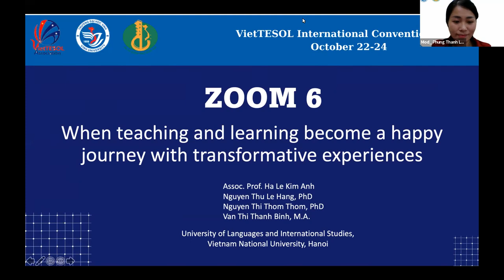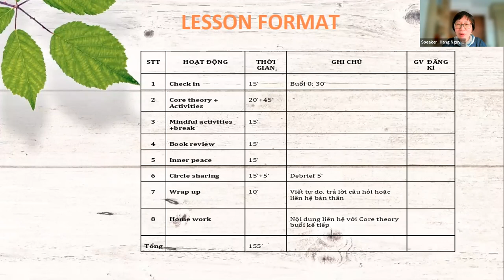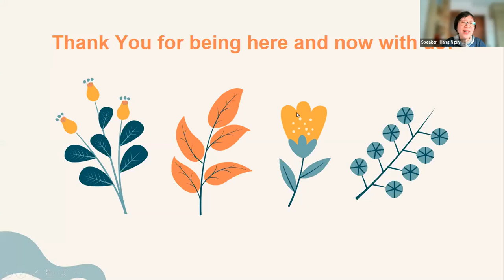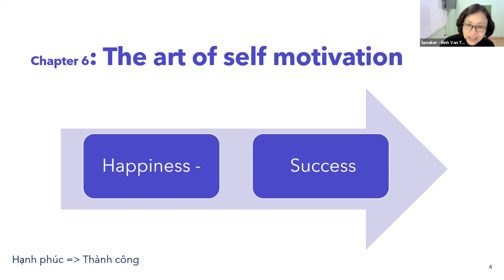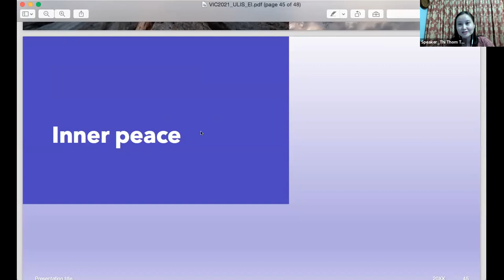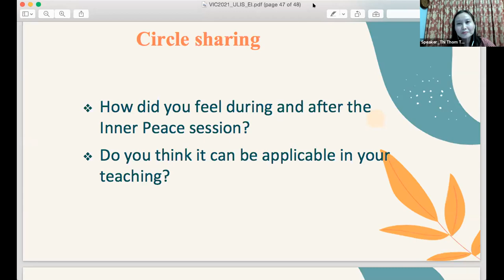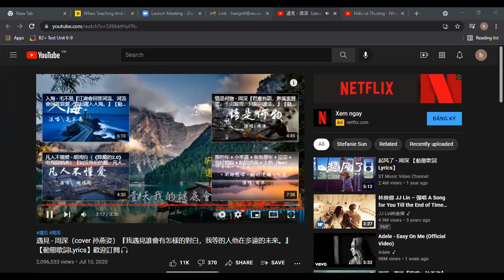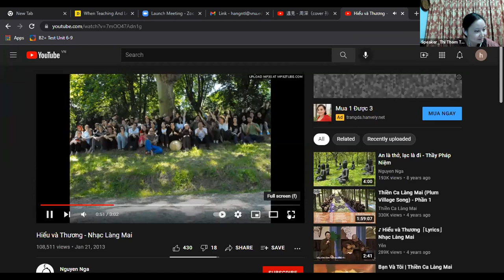Zoom6Preconvention_WHEN TEACHING AND LEARNING BECOME A HAPPY JOURNEY WITH TRANSFORMATIVE EXPERIENCES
Workshop: WHEN TEACHING AND LEARNING BECOME A HAPPY JOURNEY WITH TRANSFORMATIVE EXPERIENCES
Speakers:
1. Assoc Prof. Kim Anh Ha
Vice president, University of Languages and International Studies, Vietnam National University
2. Dr. Hang Nguyen
Lecturer, University of Languages and International Studies,Vietnam National University
3. Dr. Thi Thom Thom Nguyen
Lecturer, ULIS - VNU Hanoi
4. Ms. Văn Thị Bình
Lecturer, ULIS_VNU